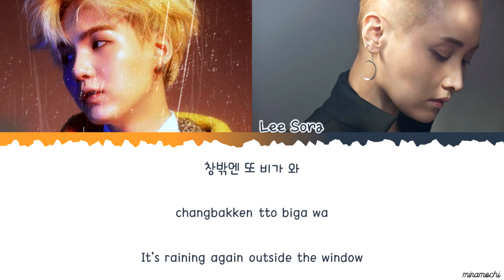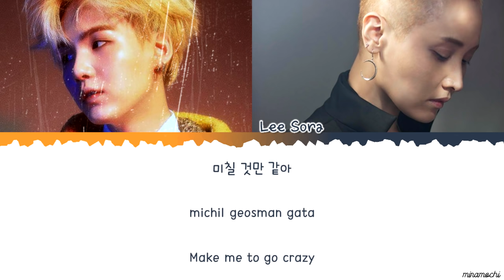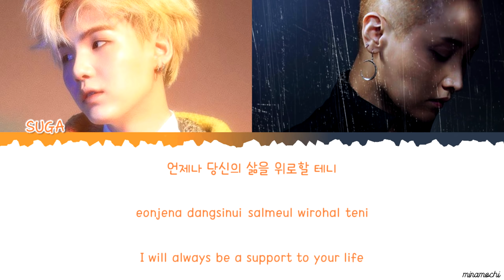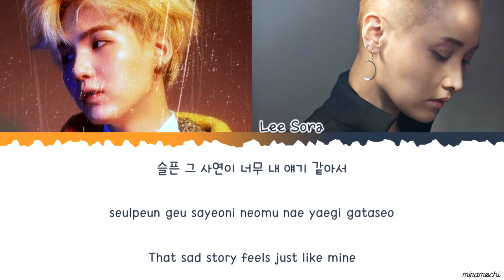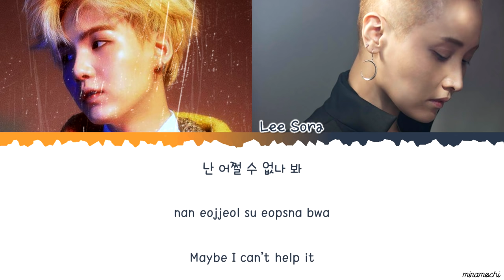LeeSora (이소라) ft. SUGA of BTS - Song Request 🎵 (신청곡) Lyrics [Color Coded Han_Rom_Eng]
Cre trans: @BTS_ARMY_SALON @soochoi_bts2

Color Coded by minamochi
💜 Lee Sora ft. BTS SUGA
Song Request

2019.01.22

🎵 Composed by Tablo & DEE.P
✍️ Lyrics by Tablo & SUGA
🎧 Arranged by DEE.P

SUGA, Lee Sora
Lee Sora
Suga Lee Sora
Lee Sora Suga
BTS
방탄소년단
Bangtan
Bangtansonyeondan
BTS Suga Lee Sora Song Request lyrics
BTS Suga Lee Sora Song Request audio
BTS Suga Lee Sora Song Request live
BTS Suga Lee Sora Song Request stage
BTS Suga Lee Sora Song Request concert
BTS Suga Lee Sora Song Request line distribution
BTS Suga Lee Sora Song Request reaction
BTS Suga Lee Sora Song Request MV
Suga Song Request
Suga Song Request lyrics
Song Request Suga Lyrics
Song Request Suga Lee Sora
신청곡 가사
신청곡 이소라
신청곡 슈가 이소라